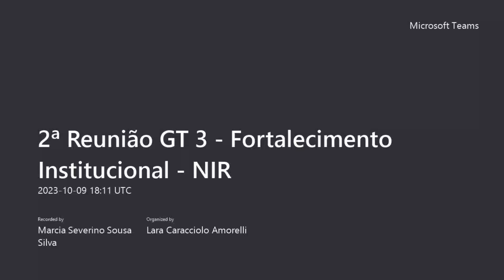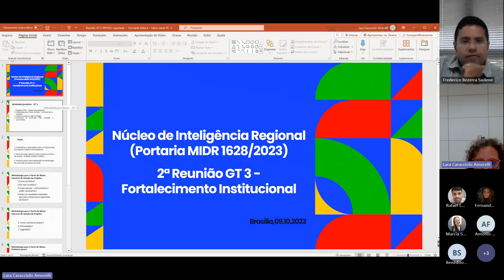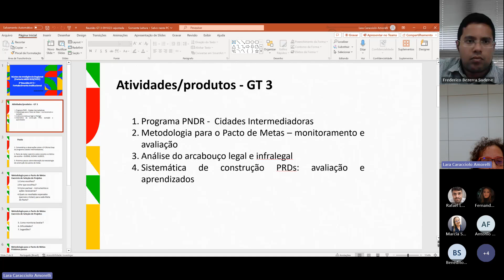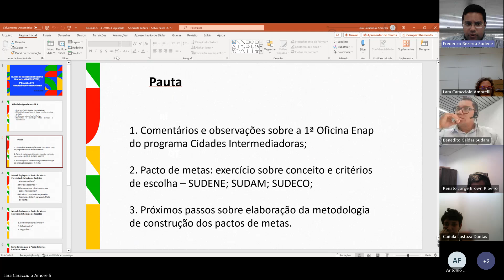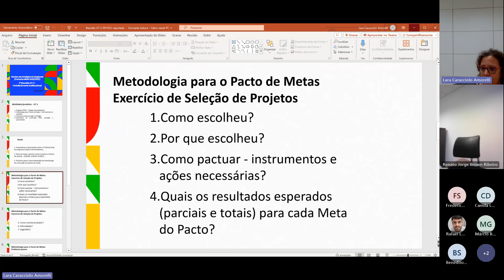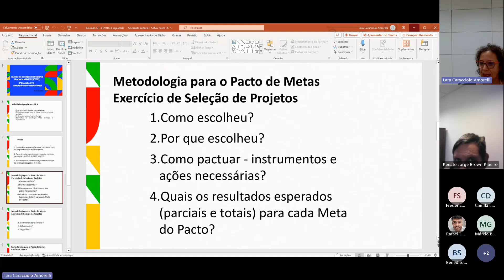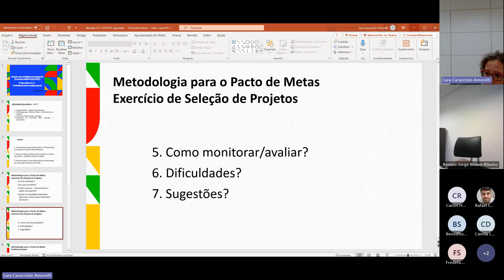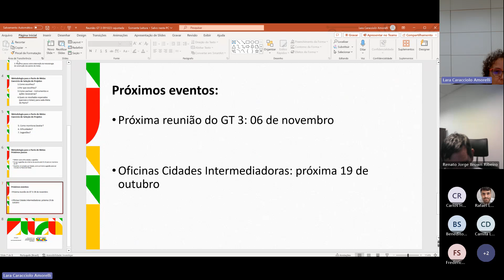Reunião Grupo de Trabalho - Nº 2 - NIR - Fortalecimento Institucional -09/10/2023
O Núcleo de Inteligência Regional (NIR), regulamentado pela Portaria MIDR nº 1.628/2023, é crucial para a implementação da Política Nacional de Desenvolvimento Regional (PNDR), focando na produção de conhecimento, monitoramento e avaliação. O NIR é composto por representantes de várias secretarias e superintendências, como a SDR, SNSH, SEDEC, SNFI, e da Secretaria-Executiva do MIDR, além das superintendências Sudam, Sudene e Sudeco. Sendo coordenado pela SDR.